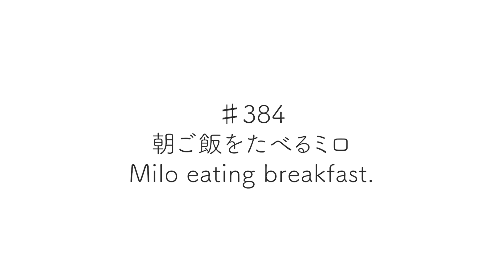♯384 朝ご飯をたべるミロ｜Milo eating breakfast.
朝ご飯をたべるミロ
Milo eating breakfast.